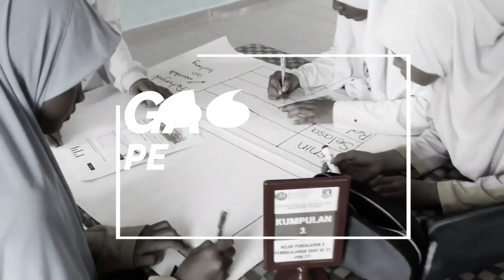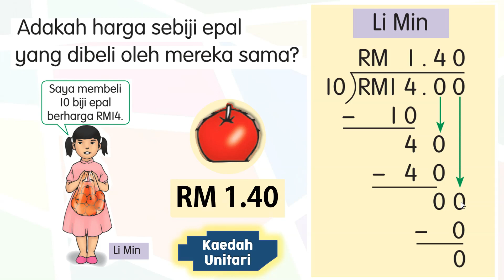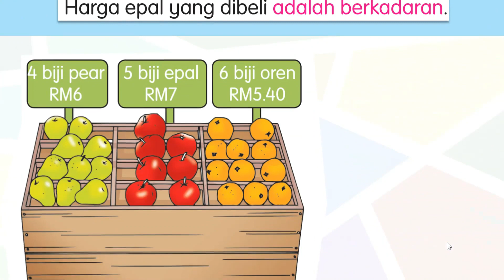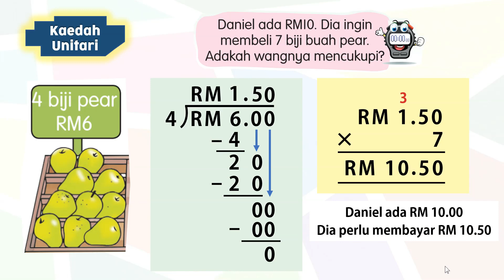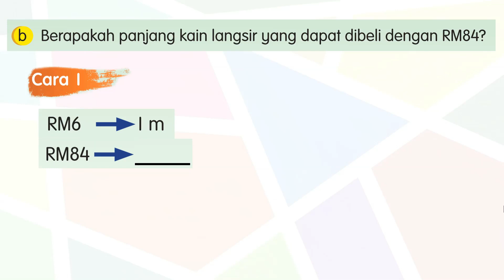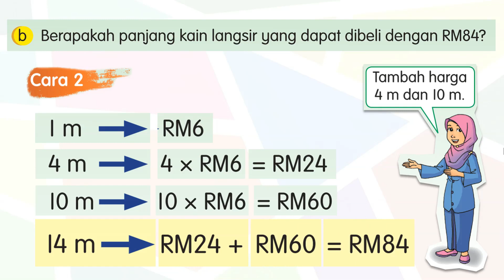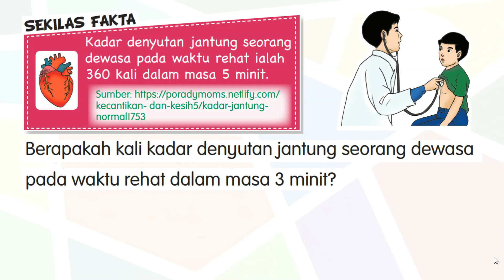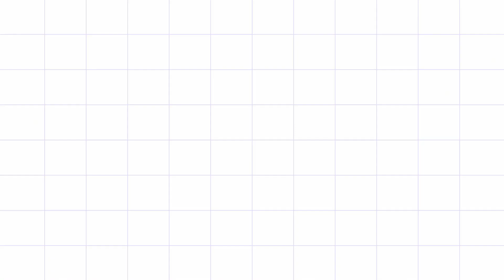MATEMATIK SK | TAHUN 4 | KADARAN